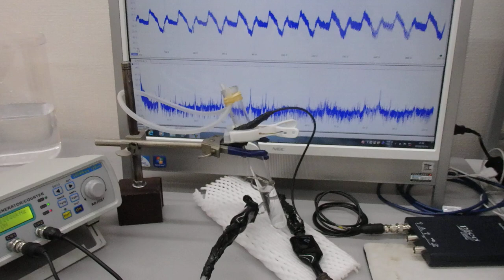ガラス容器を伝搬する超音波の発振制御実験（超音波システム研究所）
１）線形現象と非線形現象
　２）相互作用と各種部材の音響特性
　３）音と超音波と表面弾性波
　４）低周波と高周波（高調波と低調波）
　５）発振波形と出力バランス
　６）発振制御と共振現象

この動画は、ガラス容器を伝搬する超音波の相互作用について
「発振制御実験」を行っている様子です